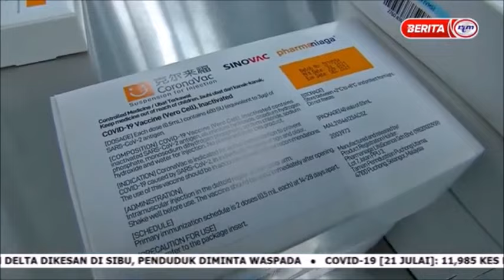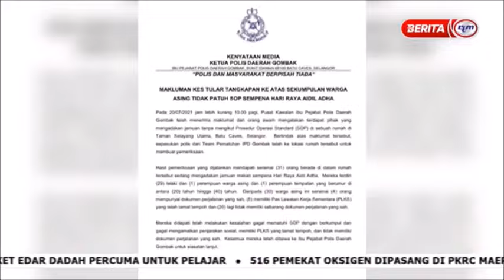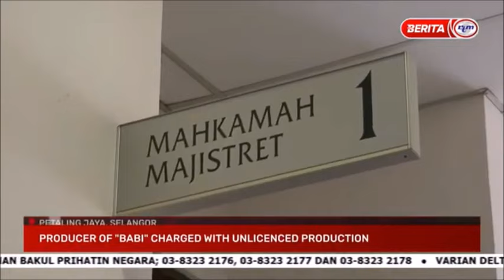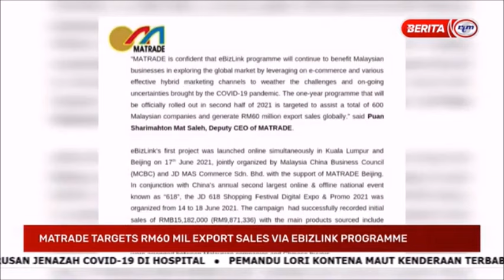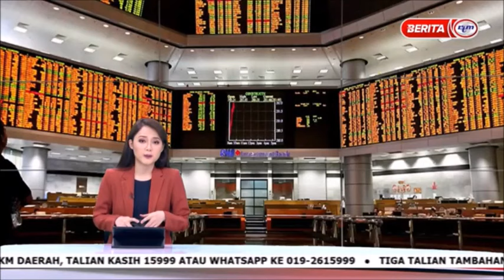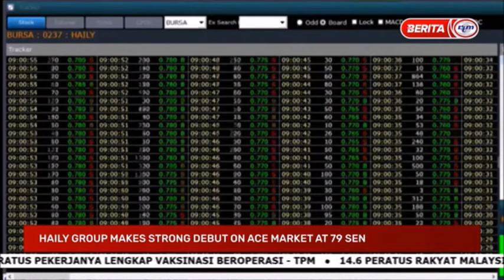21 JULAI 2021 - NEWS@10